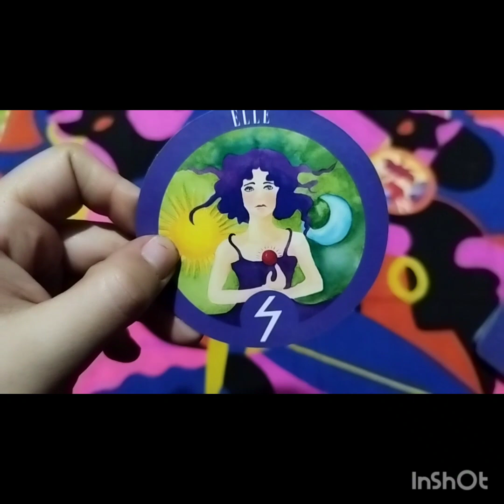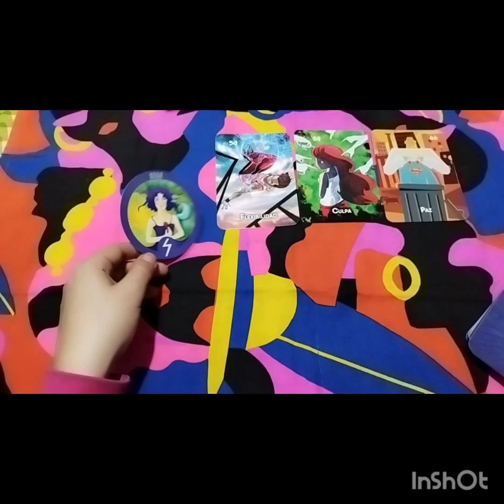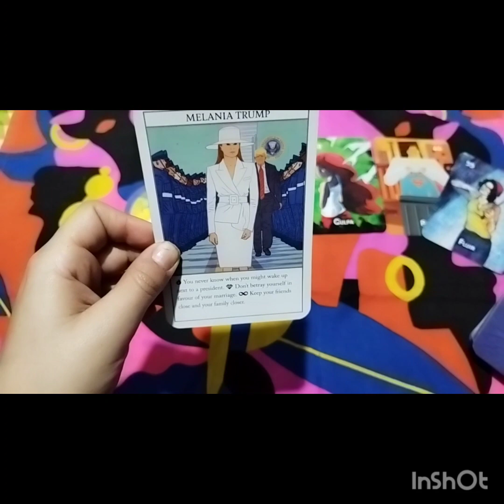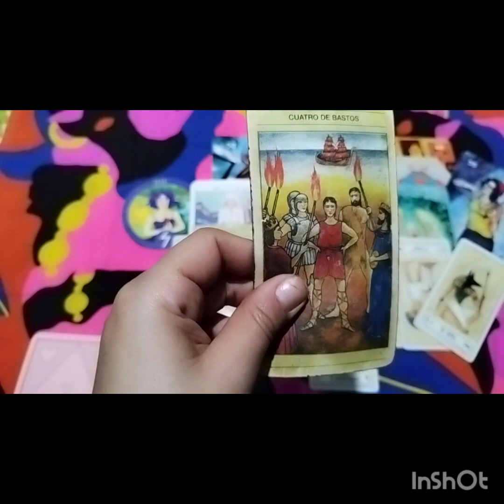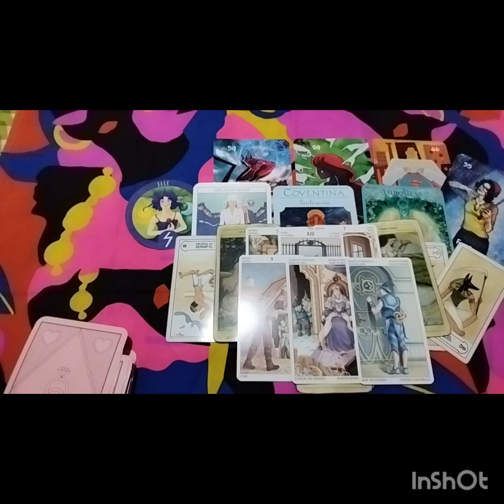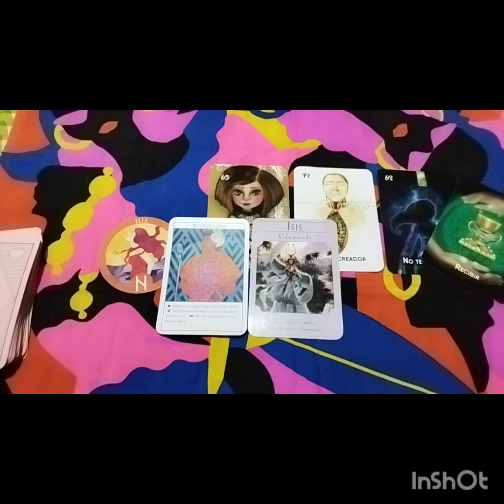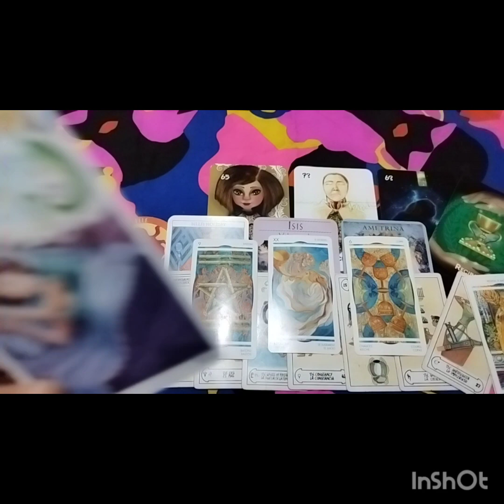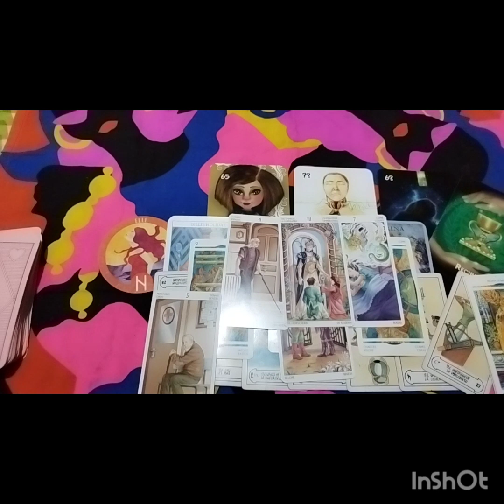QUE TE PASARA EN OCTUBRE??📣❤️🌎🥂 PROXIMAMENTE